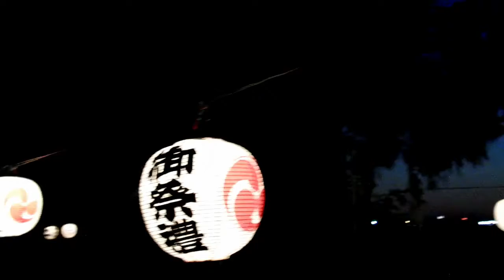(HD) Goro@Welsh corgi 20090720 浜降祭